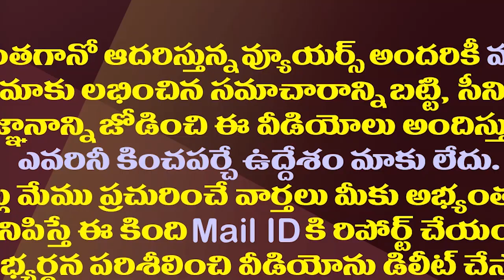లక్ అంటే విడదల రజనీదే..ఆమెకు ఎందుకంత ప్రాధాన్యత||Why this importance for vidadhla rajini in YCP